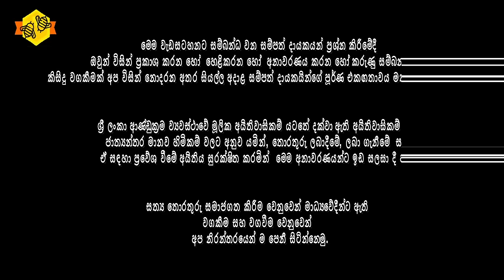🔴ඔය කරන්නේ කබ්බො ෆෝම්කරන එක | Hirunika Premachandra | Mee Massoo TV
📌සමගි ජන බලවේගයේ පක්ෂයට අනුබද්ධ සමඟි වනිතා බලවේගයේ ජාතික සංවිධායක හිටපු පාර්ලිමේන්තු මන්ත්‍රී හිරුණිකා ප්‍රේමචන්ද්‍ර මහත්මිය සමඟ සිදුකළ විශේෂ සාකච්ඡාව..

Meemassoo TV®